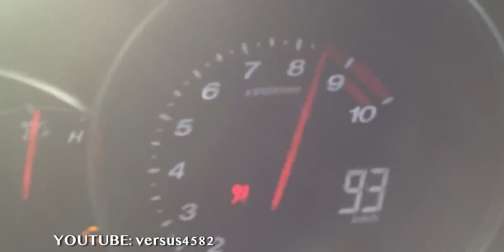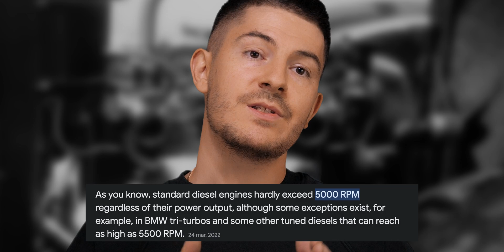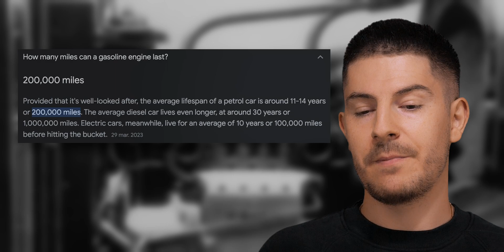Why Diesel Engines Last Longer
Professional Maintenance Products I Recommend
Engine Oil Flush PRO
Engine Oil I recommend - Liqui Moly 5W30 (Made in Germany)
Wear Additive I recommend - Ceratec
Gasoline System Cleaner PRO
Diesel System Cleaner PRO
Diesel DPF Protector Additive

Chapters:

0:00 - Intro
0:22 - RPM is lower
0:34 - Mazda RX8
01:29 - it BURNS
02:10 - types of diesel
04:42 - Extro